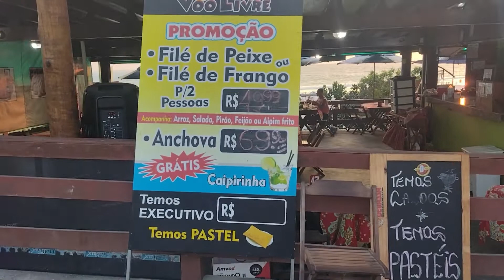Praia Grande, confira o mais belo pôr do sol de Arraial do Cabo - RJ - Brasil.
Esta praia proporciona um dos mais belos pôr do sol da região. uma praia que faz jus ao nome. são 40 km de extensão de faixa de areia que se inicia em Arraial do Cabo e termina na cidade de Saquarema. além da sua extensão enorme, a largura da faixa de areia também é muito grande e, mesmo nos dias mais cheios, vc conseguirá lugar na areia para montar sua tenda e se divertir muito, apreciando um pôr do sol de tirar o fôlego.